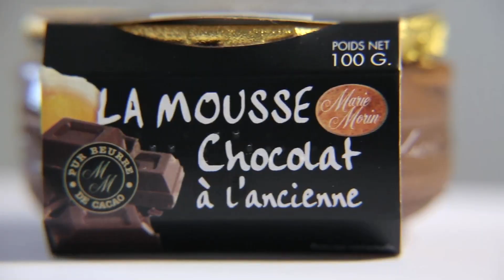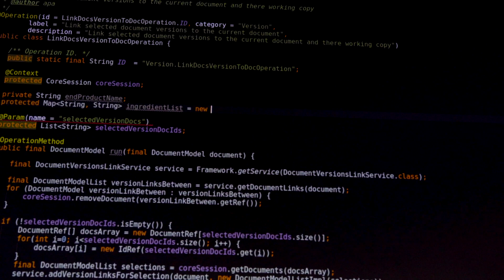Keendoo : pourquoi ? quoi ? comment ? en 1min 48s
Je suis Keendoo, je maîtrise la data produit, je suis sa mémoire...

Keendoo est éditeur de logiciels conçu pour gérer les données produit tout au long de son cycle de vie, dans l'industrie agroalimentaire.